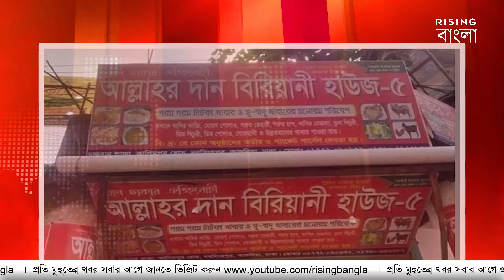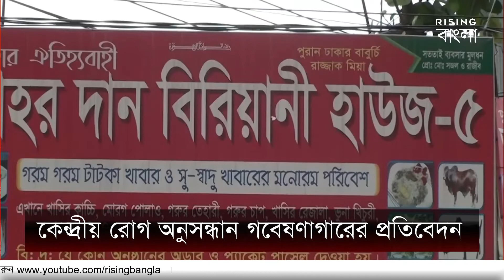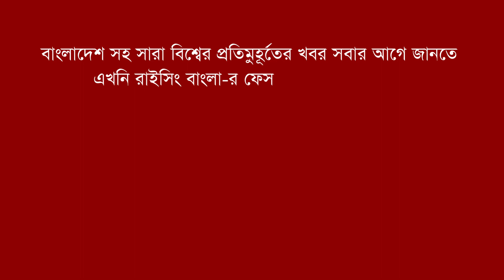আশুলিয়ার কুকুরের মাংসের কাচ্চি বিরানীর রহস্য ফাঁস! সিডিআইএল এর প্রতিবেদন | Dog Meat | Kacchi Biryani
ঢাকার আশুলিয়ার নরসিংহপুর বাসস্ট্যান্ড সংলগ্ন ‘আল্লাহর দান বিরিয়ানি হাউজ’ থেকে জব্দ করা মাংস কুকুরের ছিল না বলে জানিয়েছেন গবেষকরা। কেন্দ্রীয় রোগ অনুসন্ধান গবেষণাগারে পরীক্ষা-নিরীক্ষার পর এ বিষয়ে প্রতিবেদন দেওয়া হয়। বিস্তারিত ভিডিওতে-